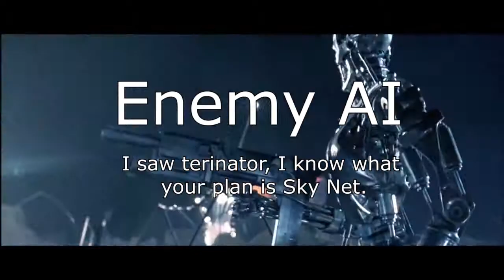Is Fallout 4 Worth Playing Now?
This is a rather long fallout 4 review but I did my best to give you as much detail as possible. I hope you guys enjoy it, it took me 3 weeks to make this with over 70 hours of game play. If your reading this just know I appreciate you taking the time out of your day to watch this 30 minute video.